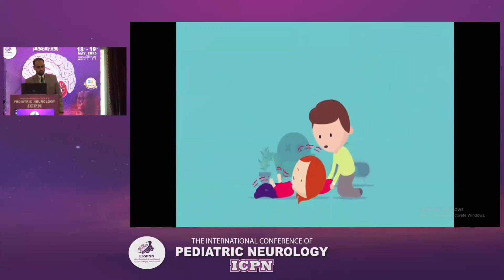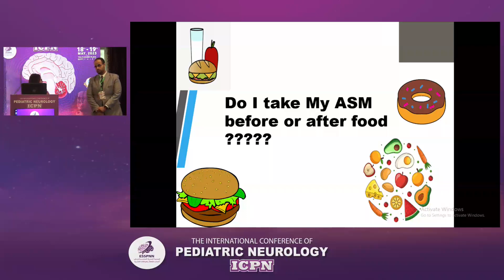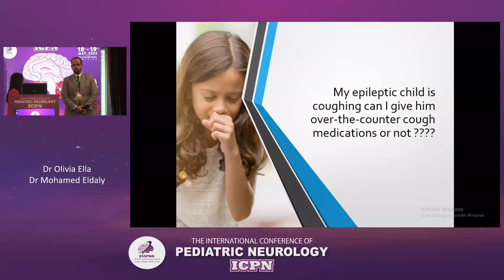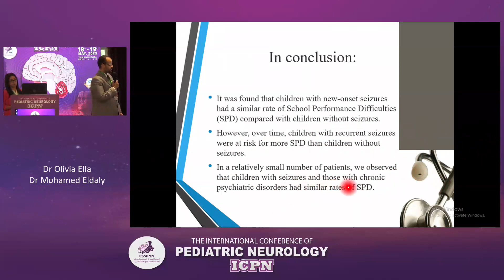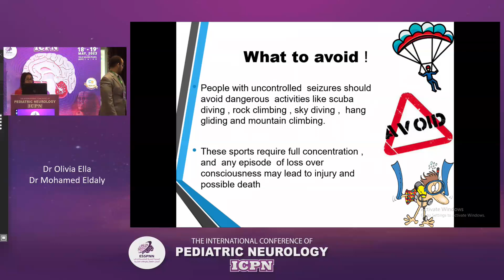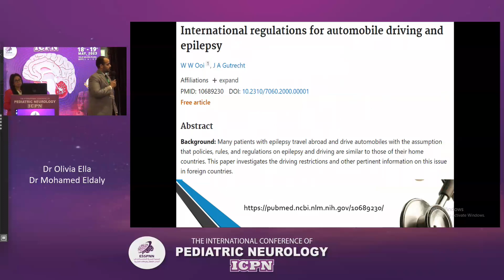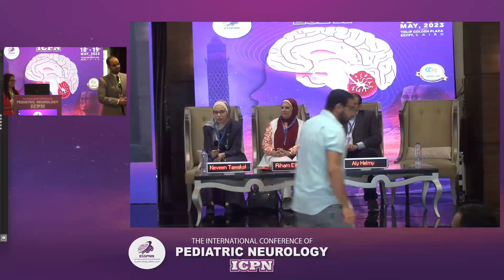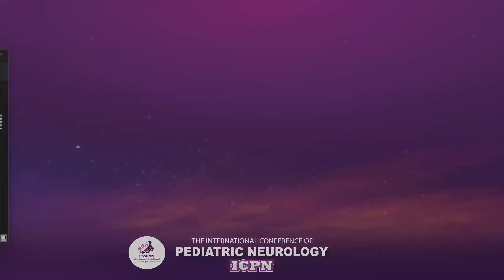Simple Questions, Simple Answers Dr Olivia Elia Dr Mohamed Eldaly